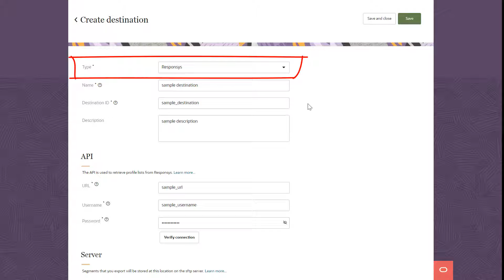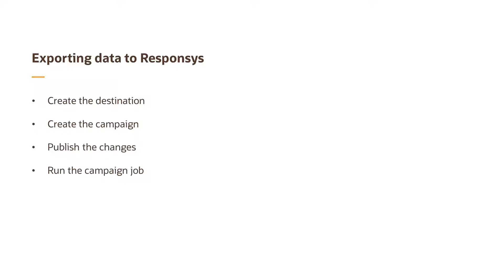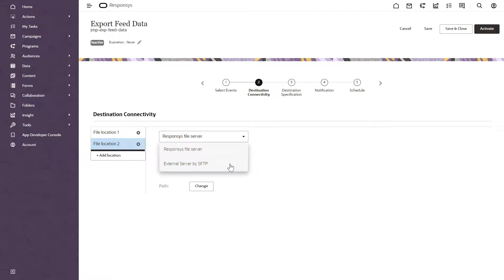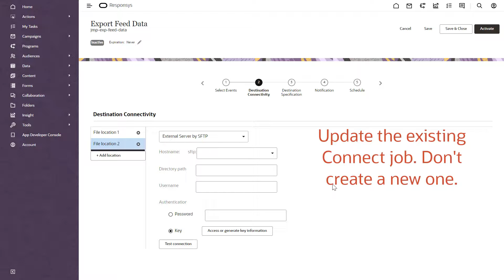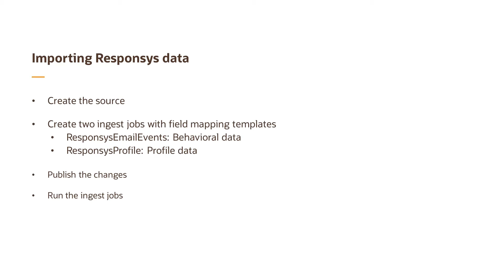Oracle Audience Segmentation - Oracle Responsys integration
In this video, learn about integrating Audience Segmentation with Oracle Responsys.